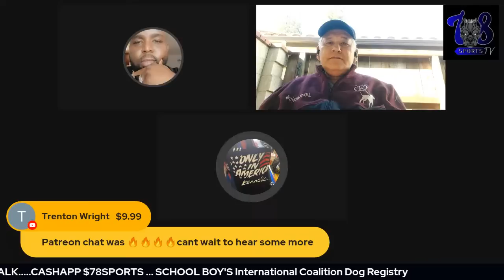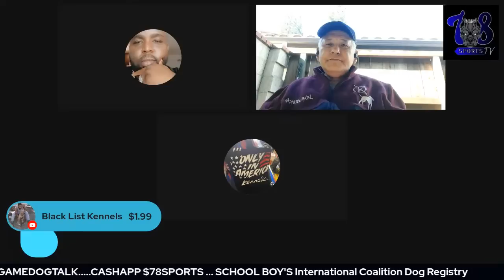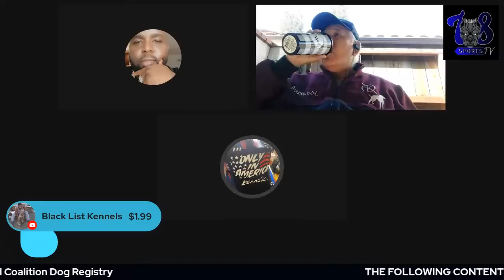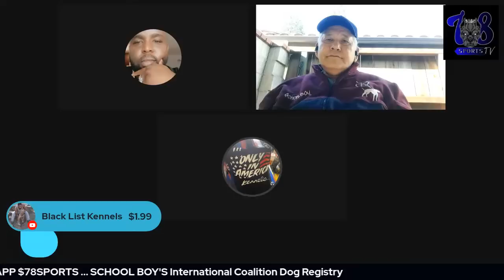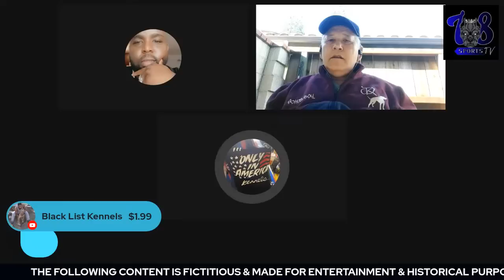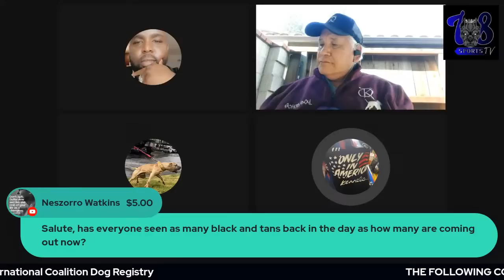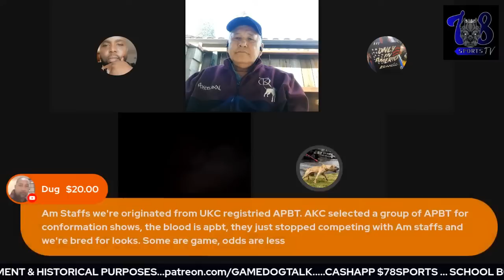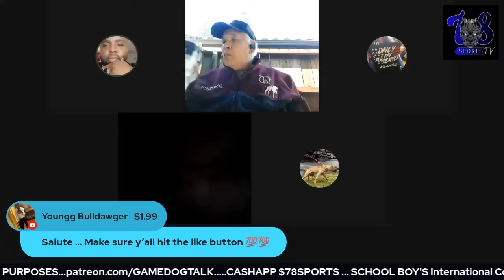GAME DOG TALK EPISODE 113: GAME AM STAFF BLOOD ?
apbt gamebred WARNING!!! THIS CONTENT IS NOT FOR CHILDREN .

WE TALK ABOUT THE HISTORY OF THIS BREED AND CARE .ZEBO, JEEP, MAYDAY, REDBOY, JOCKO, RASCAL, DIBO, HUNTING, BOLIO, TOMBSTONE, OFRN, ELI, COLBY, CH TYRONE, GR CH FLOP FLOP, MACHOBUCK AND MORE